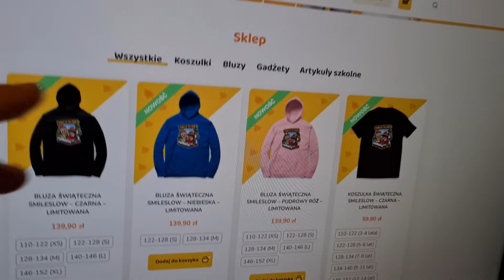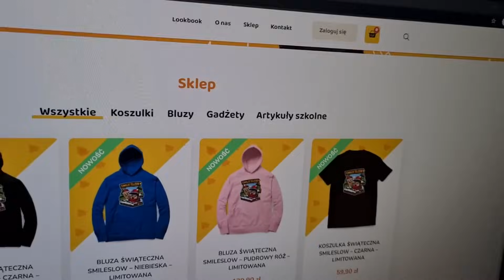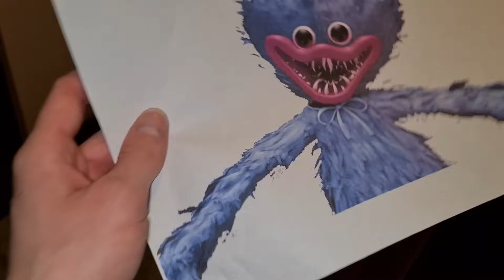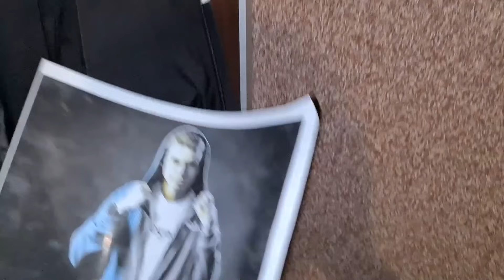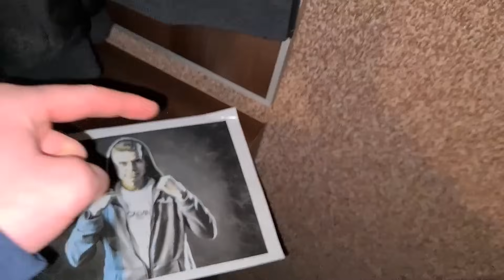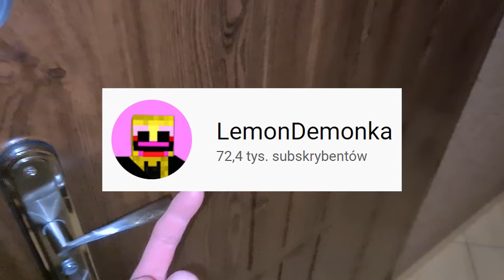HUGGY WUGGY SPOTKAŁ SIĘ Z SIREN HEAD i STAŁO SIĘ TO... w PRAWDZIWYM ŻYCIU!